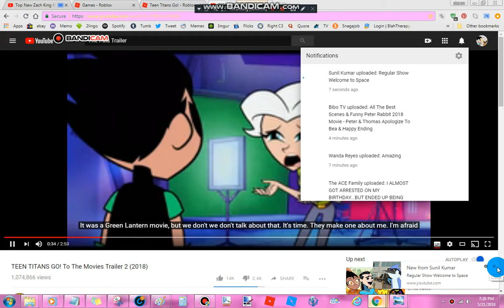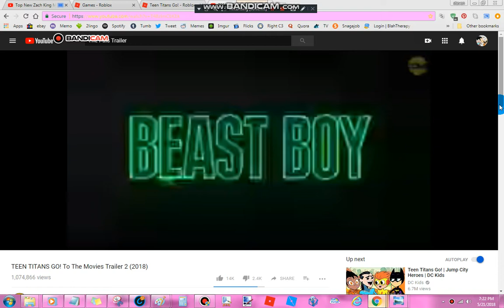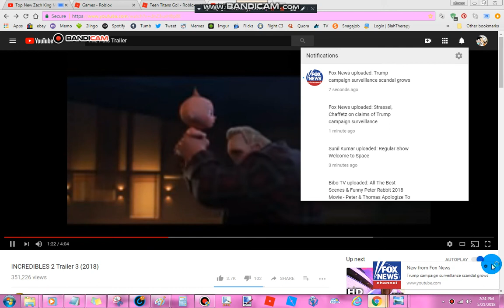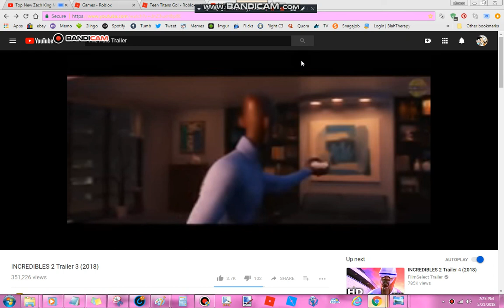Teen Titans Go! To The Movies vs Incredibles 2 Trailers 2018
Movies Trailers